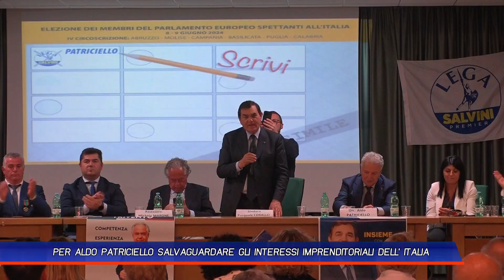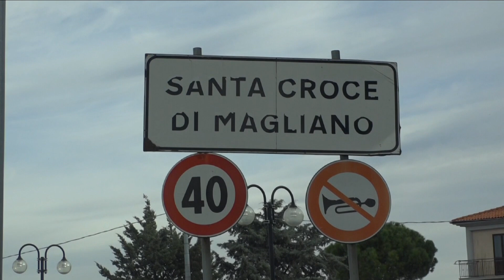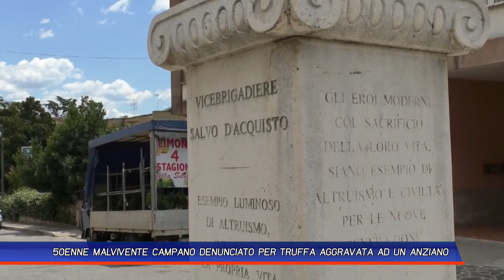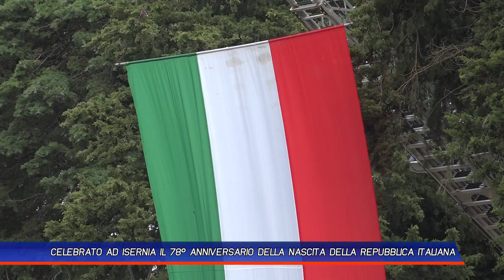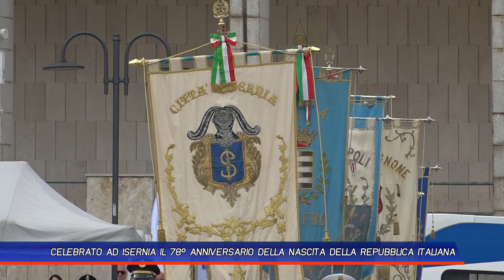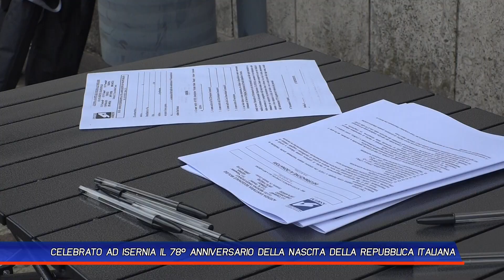TLT NEWS EDIZIONE SERALE DEL 03-06-24